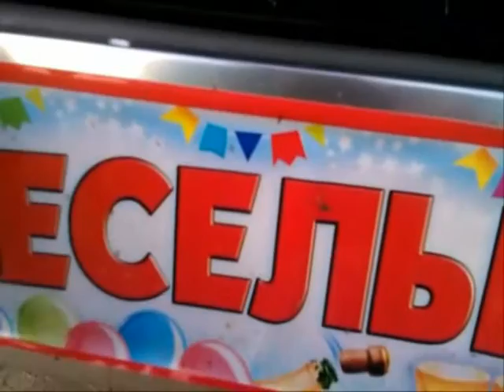Рейд "Веселые гости" ч.3